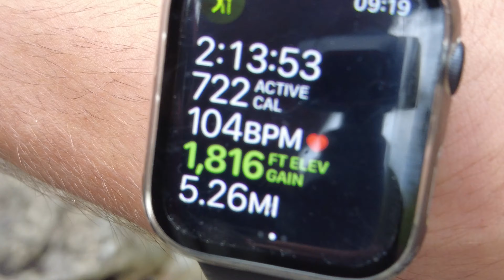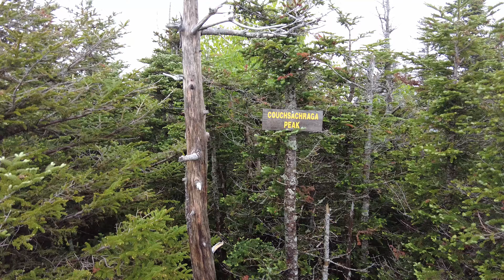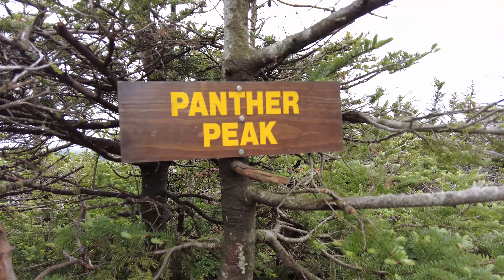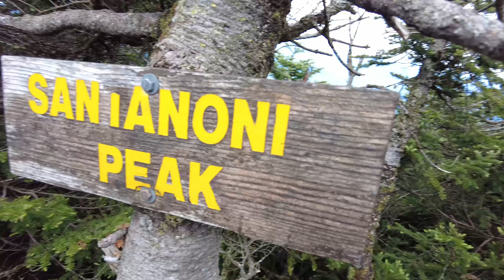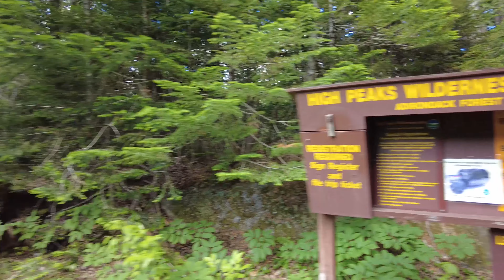The Santanoni Range and Allen || Adirondacks, NY || ADVENTUR-LOG #0007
It's been a long time coming, but the footage has finally dropped for my inaugural 46 start!!!  Would not have chosen a better way to begin my journey through the ADK's history, and a better person to take me this trek.  Excited for many more days in these woods like this!  Began my 46 with Couchsachagra, Panther, and Santanoni, and then hiked Allen the following day.